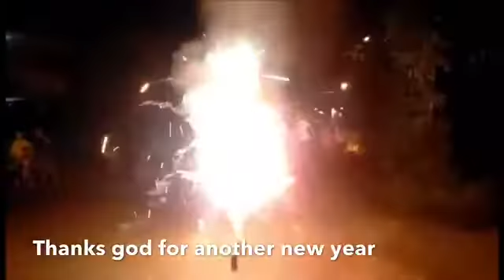Happy new year 2019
Compos family 🎊 welcome the new year day 1 2019